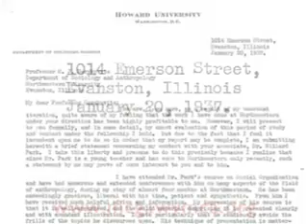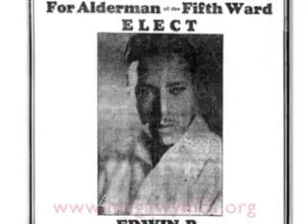Unforgettable: Memories of the Emerson Street Branch YMCA [Part 2]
Produced by the McGaw YMCA and filmmaker Susan Hope Engel in 2010, this film honors the unforgettable legacy of the Emerson Street Branch YMCA, an anchor for the social and civic life of Evanston's Black community between 1909 and 1969. Through photos and oral histories, the film chronicles Emerson's sixty-year influence still resonating in the lives and hearts of those who lived it, and for those who benefit from the life lessons passed on today.

Part 2 includes clubs and social activities, basketball, and teen dances.